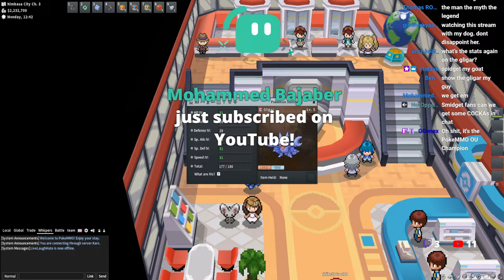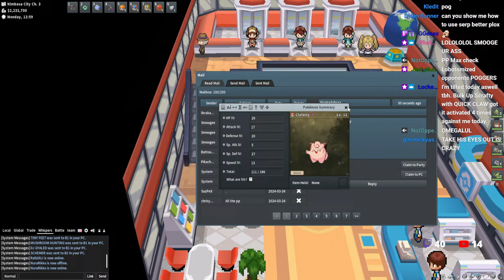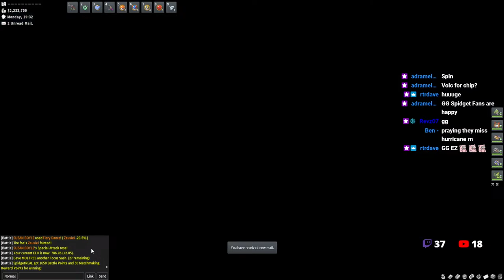Title: POKEMMO PVP 10 POINTS FROM TOP 100!